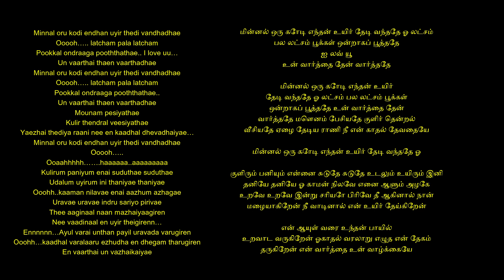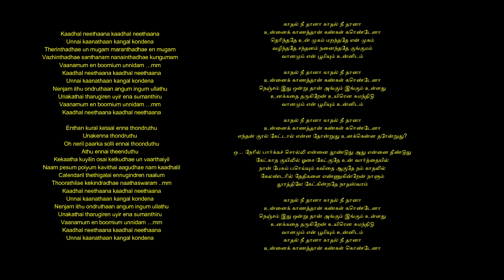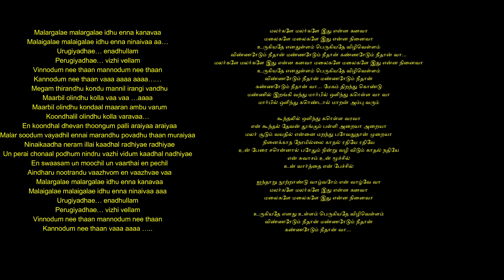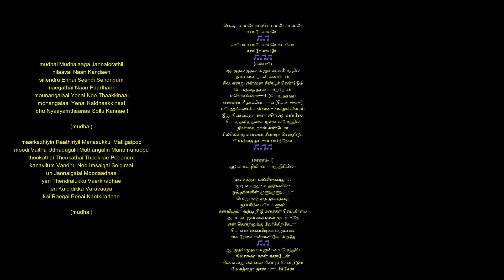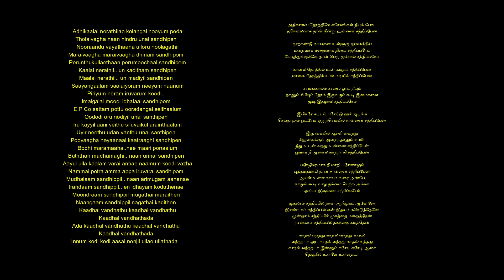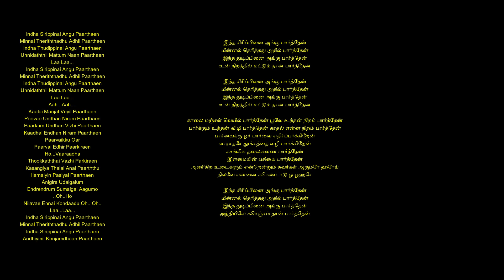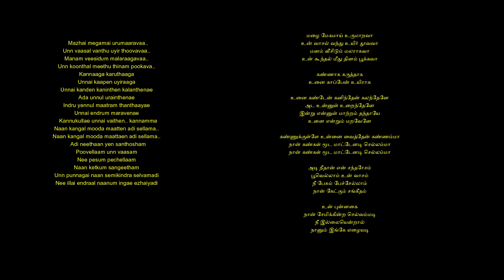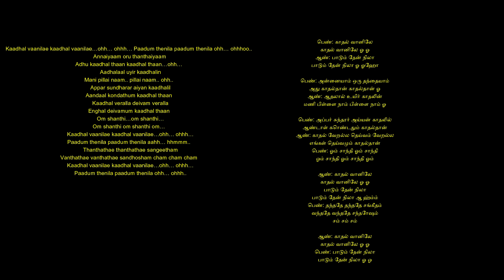பிரபுதேவா காதல் பாடல்கள் | Prabudeva Hits | 90's Love Melodies Tamil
The original copyright(s) is (are) solely owned by the companies/artists/record labels.